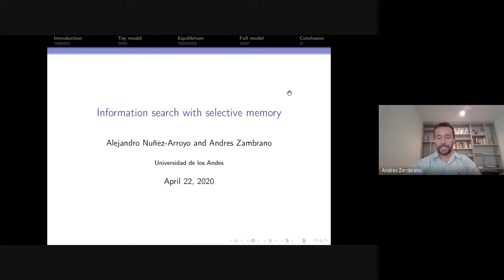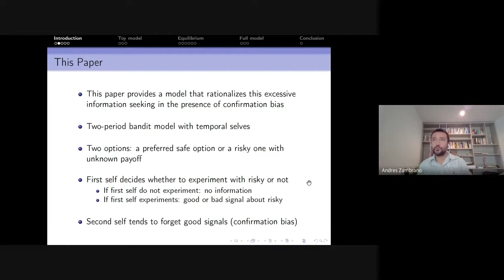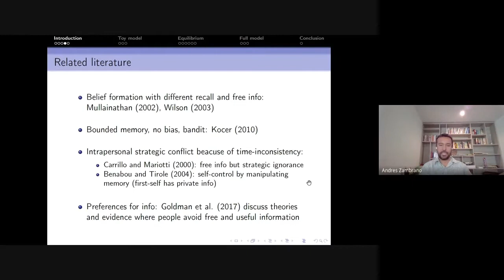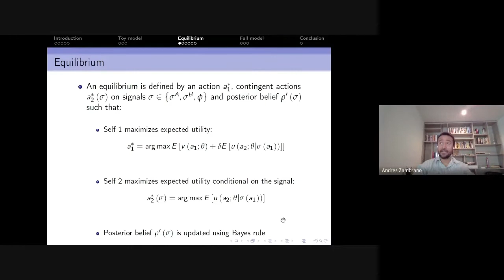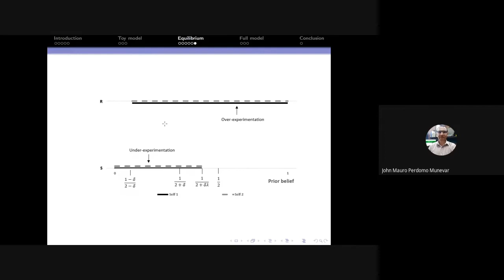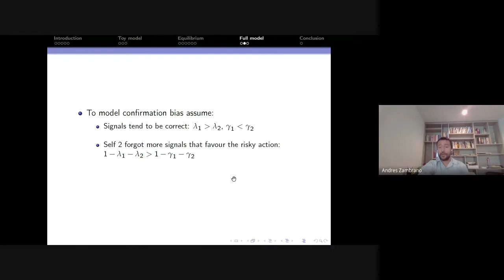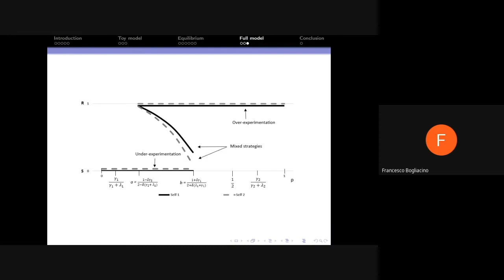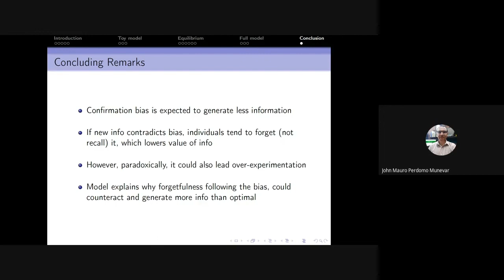Búsqueda de información con memoria selectiva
La memoria está sesgada...
 Los recuerdos selectivos llevan a las personas a buscar información incluso cuando esperan con alta probabilidad que no sea beneficiosa,  por su tendencia a olvidar evidencia contradictoria. Se privilegia recordar información qué confirma creencias preexistentes... este documento examina como la memoria selectiva configura la forma en que las personas buscan información.